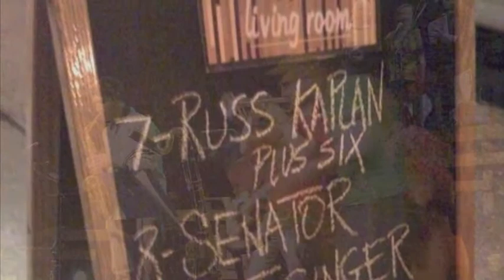Kalypso by Russ Kaplan + 7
Rough studio mix from Russ Kaplan's Odyssey-inspired jazz-rock suite, The Ulysses Cycle. Join the Kickstarter campaign by June 29th to help complete the album, and get a copy of your very own!

The track features Moppa Elliott (bass), Russ Kaplan (piano/keys), Rohin Khemani (percussion), Mike McGinnis (saxophones), Jonathan Powell (trumpet), Kyle Saulnier (saxophones), and Wayan Zoey (drums). Recorded at the Bunker in Brooklyn, New York. Produced by Adam Gold.